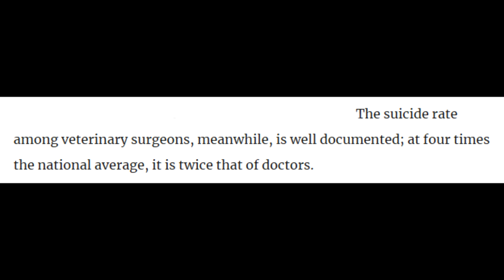The Value of Veterinary Medicine - Part 2 of 10 - The Value of Vets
In this ten part series Dr Lennon delves into the value of veterinary medicine. The second part tackles the question over whether vets are undervalued by the world at large. How does their skills, resposibilities and paycheques, compare to say GPs or doctors?